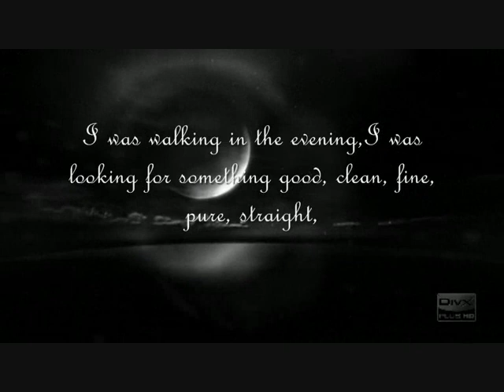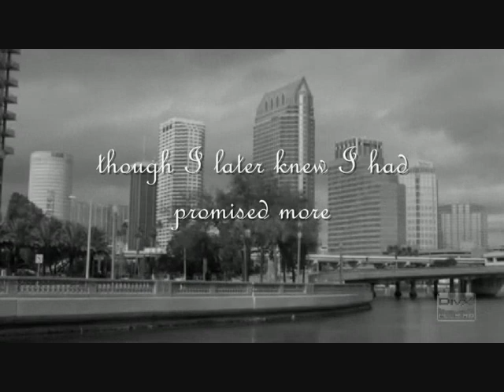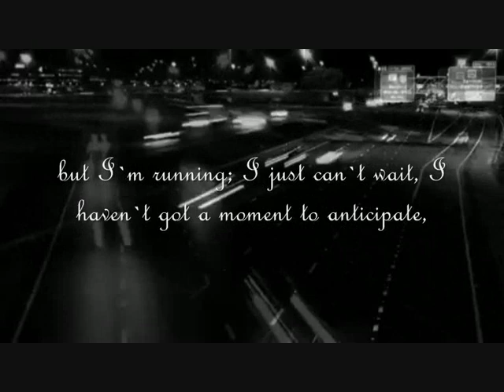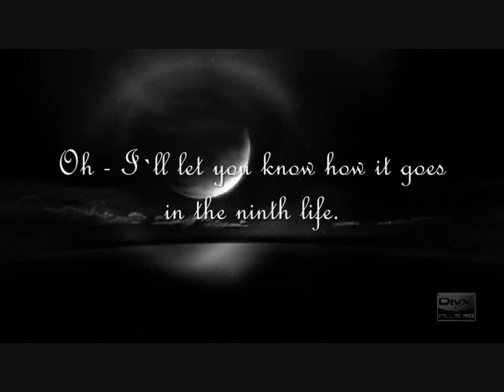Van der Graaf Generator Yellow Fever/Cat's Eye(lyrics)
Από το άλμπουμ The Quiet Zone / The Pleasure Dome του 1977.
Eπεξεργασία βίντεο : Ν.Τ.